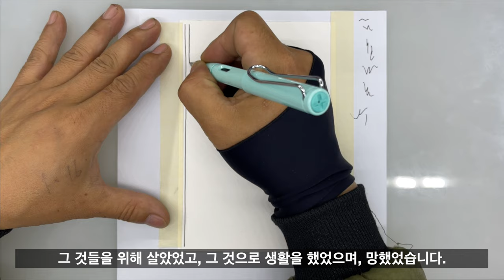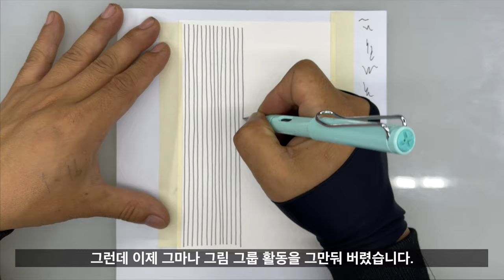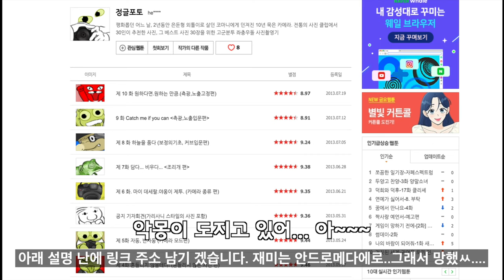그림에 진심인 사람들은 싫어하는 그림 그리기 방법에 대해_ 가족 성장 앨범 만들기 프로그젝트0001_ 아빠크래프트 (DIY)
안녕하세요. 아빠크레프트 TV의 아크 입니다.
그동안 많은 고민을 했습니다.
지금 올리는 가족 앨범 만들기는
영상에서도 설명드리고 있는 것처럼
꽤 오랜 시간 개인적으로 진행하고 있는 프로젝트입니다.

기존 아빠크래프트 채널에 이 프로젝트를 조금씩 올리고 있었습니다만,
그 채널은 만들기 채널이 중심이고,
오랜 시간 조금씩 올린 영상들도 그쪽에 맞춰져 있고,
올리는 기간 역시 일정하지 조차 않다보니,
그리기를 중심으로 하는 이 콘텐츠의 노출에
그런 영향을 많이 받는 것 같았습니다.

그래서 만들기와 그리기를 분리하여
다시 올리게 되었습니다.

비록 미비한 조회수 이였지만 기존에 보신 분들께 감사 드립니다.
새로 보실 분들 역시 진심으로 감사드립니다,

이 영상은 그림에 대해 얘기를 좀 해 봤습니다.
그림을 그리는 방법 중에 '트레이싱'이라는 방법이 있는데
이에 대한 얘기를 영상으로 담았습니다.
저는 이 방법으로 가족 성장 앨범을 영상으로 만들고 있습니다.

본 영상 내용 중 궁금하시지는 않겠지만
예전에 만들고 지금은 미뤄지고 몇 가지 프로젝트에 대한 링크를 함께 남깁니다.

정글포토 (징하게 재미없는 사진 강좌 웹툰)

계속 원고 쓰면서 조금씩 만들고  있는
현장직 기술자 이야기 어셈블리 다이어리라는 작품의 원안

전년에 만들다 복잡한 일로 인해 다시 중지하고 있는
어셈블리 다이어리 유튜브 판

이 외에도 몇 작품이 더 있는데... 아직은 준비 중이라
차근 차근 공개하겠습니다.

여러모로 부족함이 많지만
이리저리 해보고 싶은 것은 끊임없이 하고 있는 아크입니다.
지켜봐 주시고, 응원해 주셔서 감사합니다.

가족 성장앨범 작업은
만들기 채널에 일부 공개되고 있습니다.
모든 영상을 이쪽으로 옮겨 오기 전까지는 공개해 두려 합니다.
이사로 인해 작업실이 재 정비되는 대로
새로운 영상을 함께 올리겠습니다,

행운과 행복이 함께 하시길...